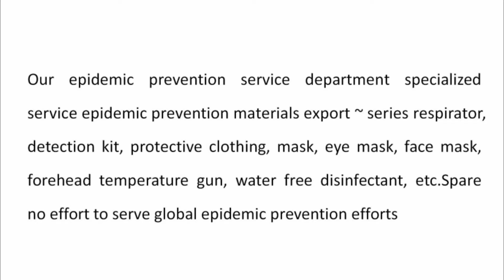CE Approved Disposable Face Mask 3 ply Face Mask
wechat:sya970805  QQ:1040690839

Our epidemic prevention service department specialized service epidemic prevention materials export ~ series respirator, detection kit, protective clothing, mask, eye mask, face mask, forehead temperature gun, water free disinfectant, etc.Spare no effort to serve global epidemic prevention efforts